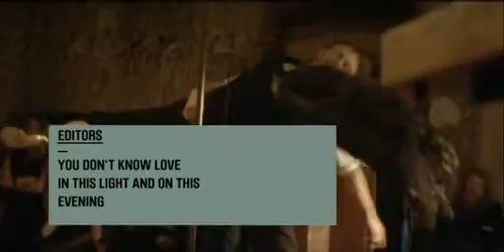Editors - You Don't Know Love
You don't know love like you used to.
You don't feel love like you did before.

Ohhhhhhhhhhhh!
Ohhhhhhhhhhhh!

You ran with the dead today,
with the moles from the CIA,
they see more than you ever see.

Headlights in your rear view mirror,
a panther's eyes as he preys on fear,
you hunt for love, you electioneer.

Ohhhhhhhhhh!
Ohhhhhhhhhh!

through the cemeteries where ghosts still play,
the more you ran, love got further away.

one look an i sore inside,
every little thing you've died to hide,
you were the truth when you lied.

Ohhhhhhhhhh!
Ohhhhhhhhhh!

You don't feel love like you used to,

Ohhhhhhhhhh!
Ohhhhhhhhhh!

Ahh You don't know love like you used to,
Now you don't know love like u used to,